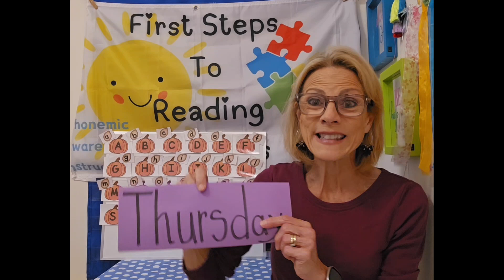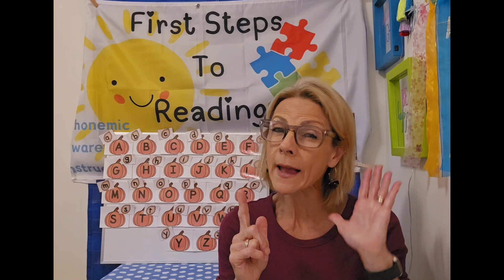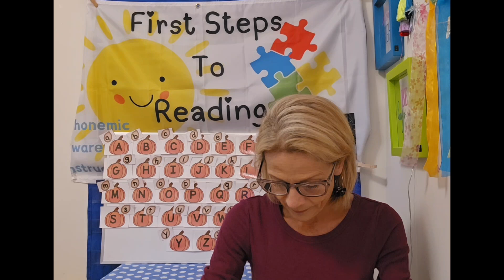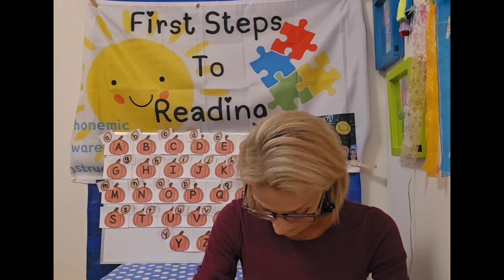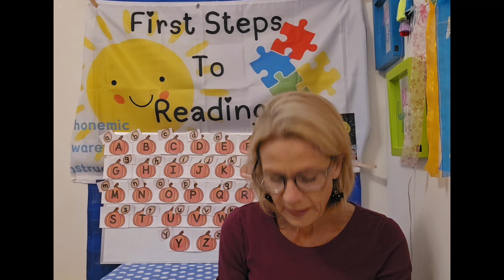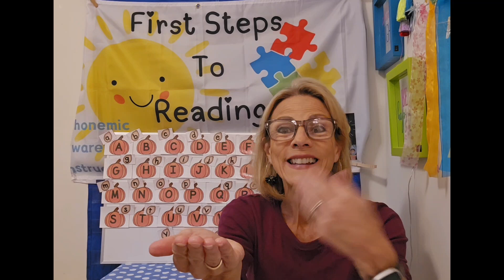Reading Made Easy- Fast Activities That Build Skills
Week 5 -  Thurssday (Day 34 - This quick lesson will connect sounds and spoken words.    Consider this step an essential building block to successful future reading ability. No materials necessary!

WATCH!  IMPORTANT PARENT INFORMATON!
Why your child needs phonemic awareness activities.  Watch this quick video for information on how to help your child become a successful reader!